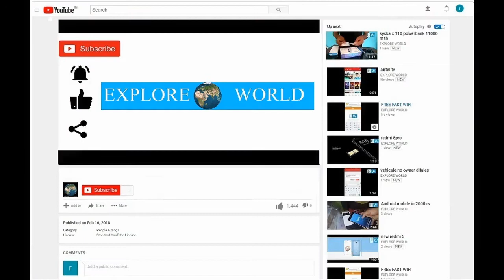projector inside, प्रोजेक्टर इनसाइड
हमने यहां पर यूनिक UC प्रोजेक्टर को ओपन किया है और देखा है प्रोजेक्टर के अंदर क्या-क्या होता है और यह कैसे काम करता है उसकी सफाई कैसे करेंगे हम